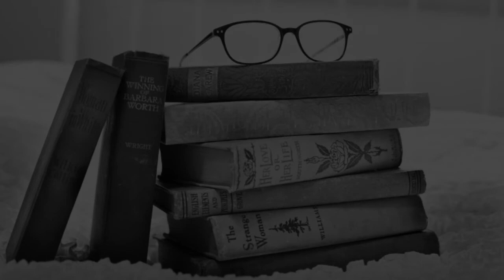Schools in Sanawad, Madhya Pradesh CBSE, Govt, Private, International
Must Watch.. Best Schools in Sanawad - CBSE, Govt, Private, International

Listed Schools:
Jawahar Navodaya Vidyalaya Junapani
M H Public School
Narmada Valley International School, Barwaha
Patra Gurukul High School
Shri Param Public School
Shri Sai International School
St. Mary's Higher Secondary School
Swami Vivekanand Higher Secondary School
The Advent Academy
Vimala Convent Higher Secondary School

This is not the listing of Top Schools in Sanawad, it's the list of best Schools in Sanawad as per the ratings given by our users.